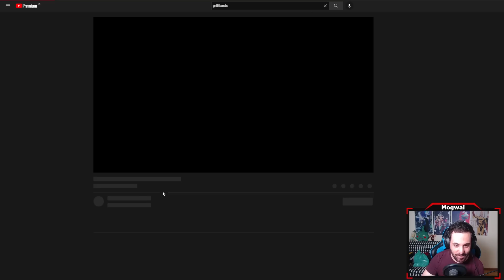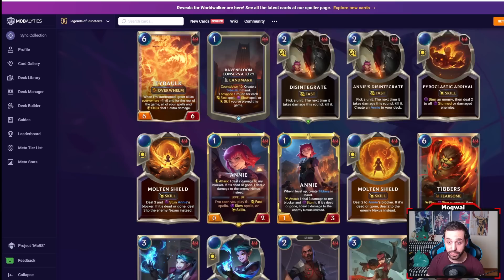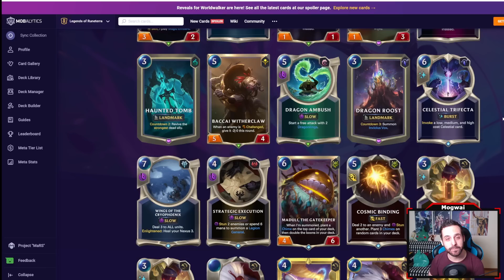ANNIE Reaction! | Legends of Runeterra Champion Reveal